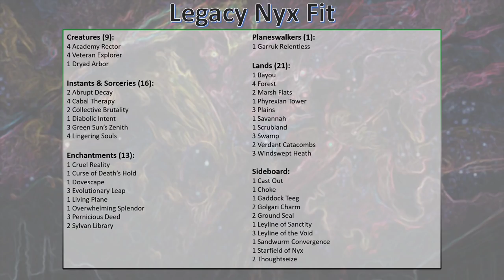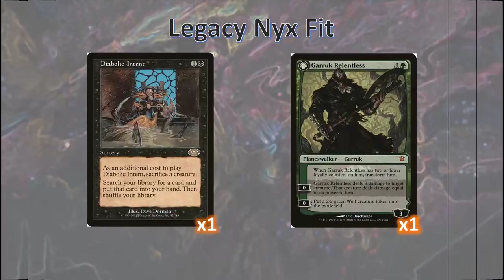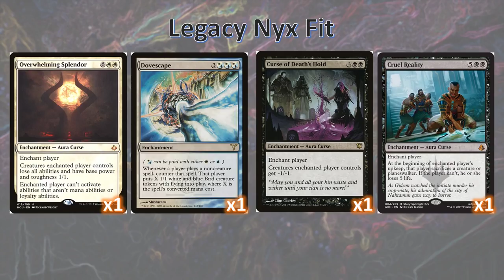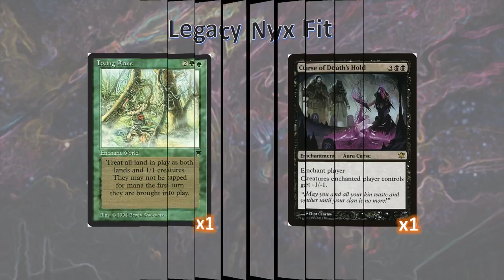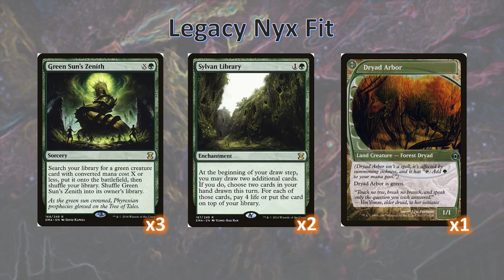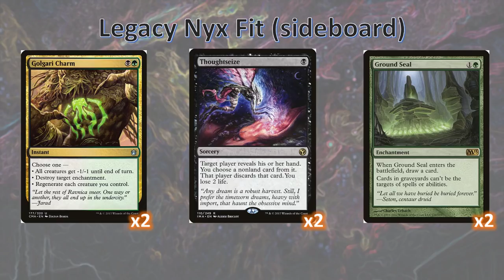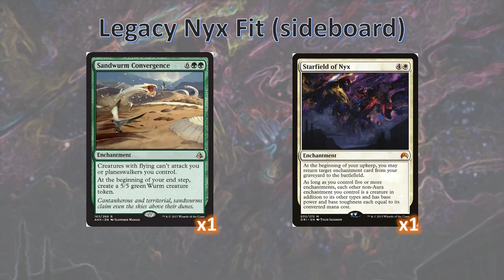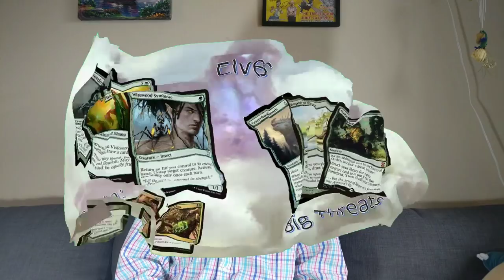Fringeworthy Ep7: Nyx Fit & GP Seattle 2018 Tournament Report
This video took a LOT longer than I thought, but here's my very belated Tournament report for GP Seattle 2018, and a deck tech breakdown of Nyx Fit.

Please leave deck suggestions in the comments!

Twitter: @SpiffyNeostar (I tweet about upcoming videos and other things)
Twitch (I stream things, usually MTGArena)
Reddit: u/Thespiffyneostar (I mostly post about magic stuff, but other things too).